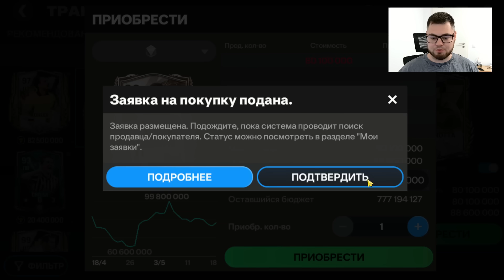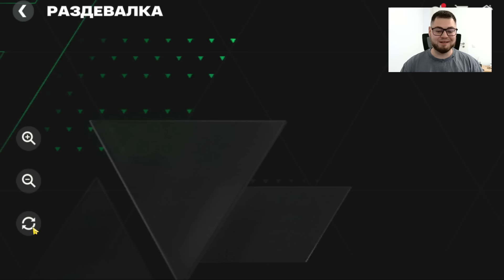Я КУПИЛ САМЫЙ ДОРОГОЙ СОСТАВ из ВСЕХ ЛЕГЕНД ЮВЕНТУСА до 104 OVR в FC MOBILE 24 JUVENTUS LEGEND SQUAD